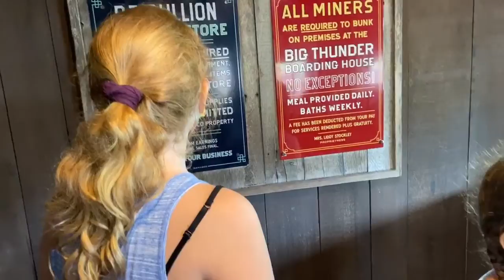Magic Kingdom Social Distance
The Kirby Krew travels to Magic Kingdom once it reopens from the Covid-19 closure.  With new social distancing and mask rules in effect the Kirby Krew sees how they can handle it.